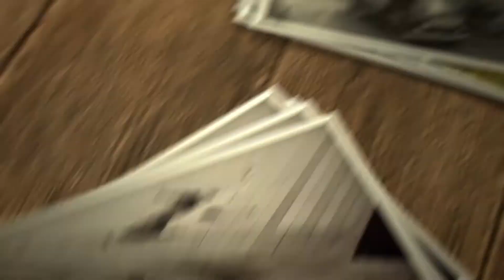DB SCHENKER Imagefilm Kärnten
50 Jahre DB Schenker in Klagenfurt und 100 Jahre DB Schenker in Kärnten
Mit dem Zerfall der österreichisch-ungarischen Monarchie 1918 waren zahlreiche neue Grenzen entstanden. Unter anderem wurde auch Kärnten zum Grenzland. Schenker-Wien errichtete aus diesem Grund im Jahr 1919 eine eigene Niederlassung in Villach. Um den Wirtschaftsraum Klagenfurt besser bedienen zu können, wurde 1969 eine Zweigniederlassung in Klagenfurt gegründet. Mit dem EU-Beitritt wurde der Standort Klagenfurt zum wirtschaftlichen Zentrum und der Standort Villach/Fürnitz verblieb für Bahnverkehre und Zollabfertigungen. Heute beschäftigt DB Schenker rund 70 Mitarbeiter an 2 Standorten in Kärnten. Und der integrierte Logistikdienstleister hat noch viel vor. So wurden seit 2011 rund 15 Millionen Euro in den Standortausbau in Klagenfurt investiert. Der Vollausbau des Terminals ist derzeit in Planung und soll bis 2020 abgeschlossen sein.